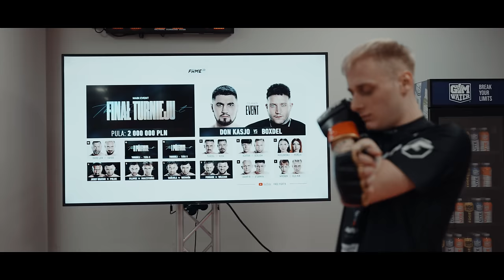Ferrari symulował? – Backstage gali FAME 20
GŁODNY EMOCJI? 😈 BĄDŹ Z NAMI NA ŻYWO PODCZAS FAME 21!